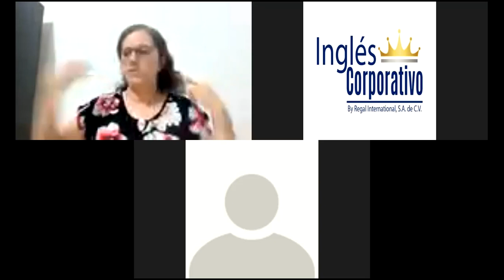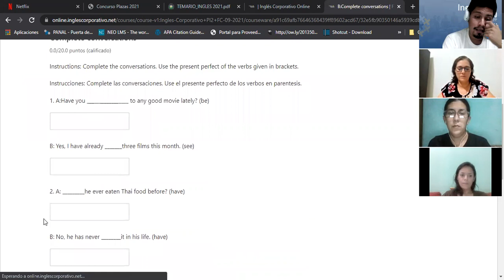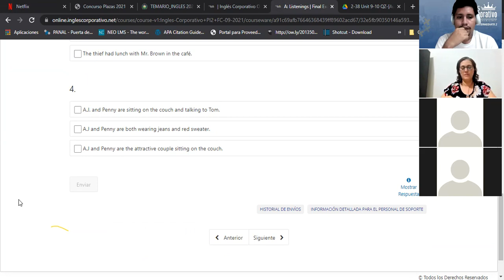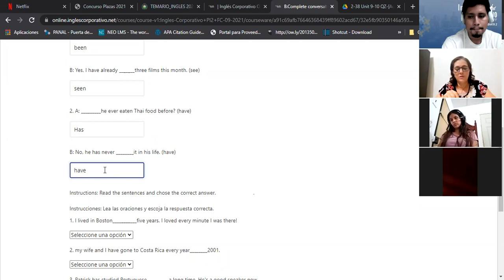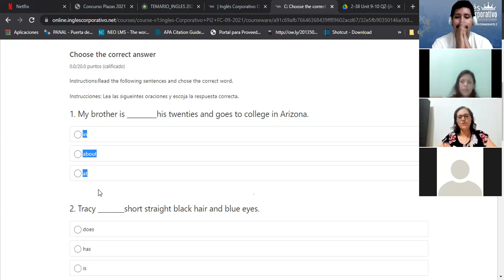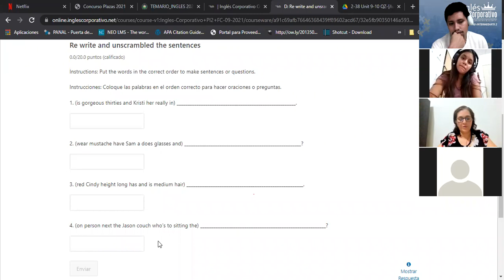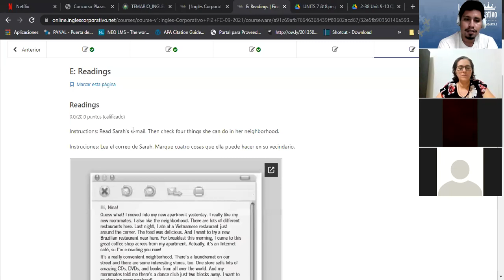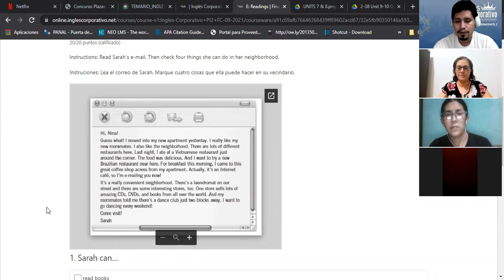Ingles Corporativo-Class 16 - Final Exam